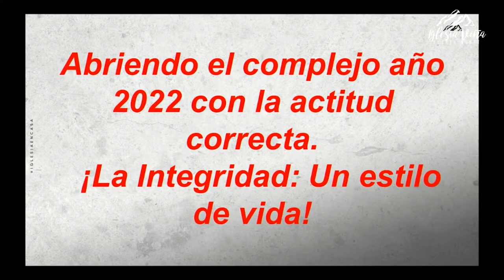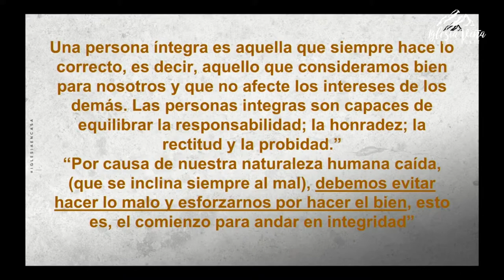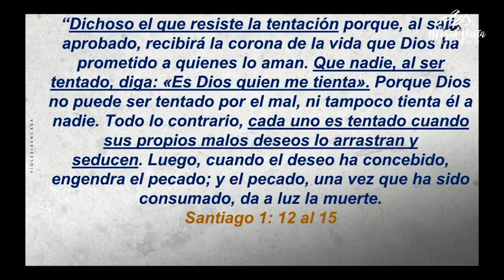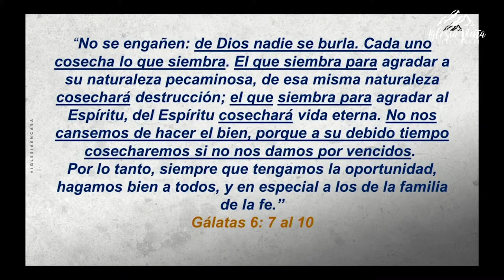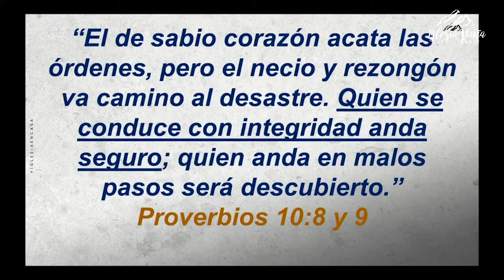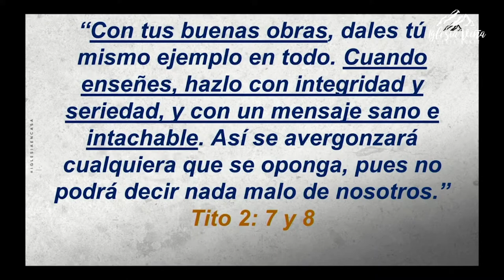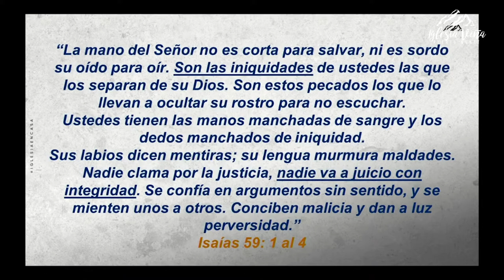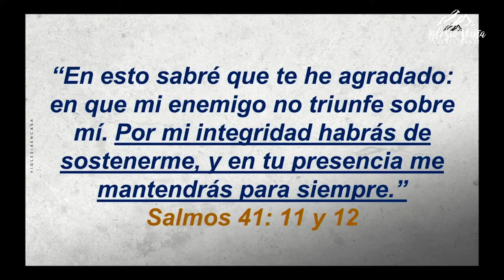Prédica: “Abriendo el complejo año 2022 con la actitud correcta. ¡La Integridad: Un estilo de vida”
Prédica Pr. Jairo Quinteros I  Jueves 30 de Diciembre 2021